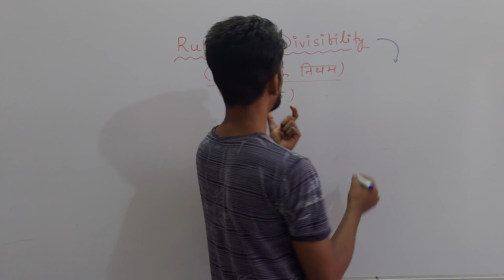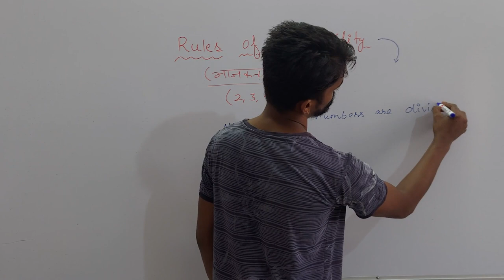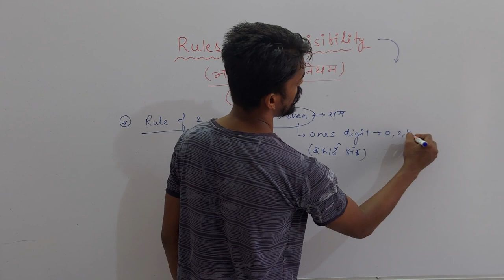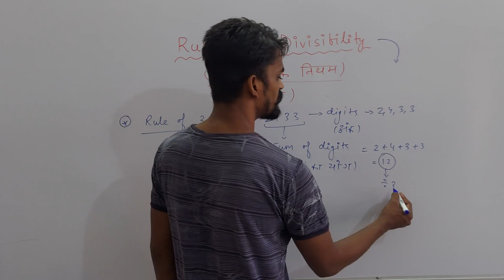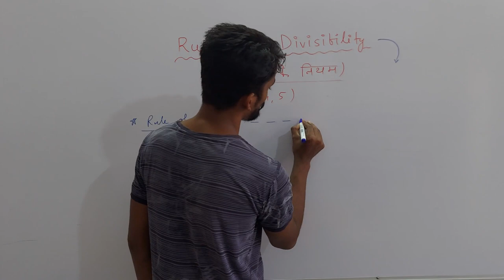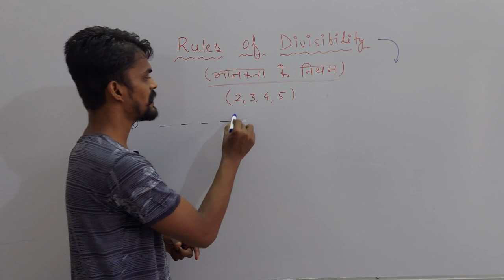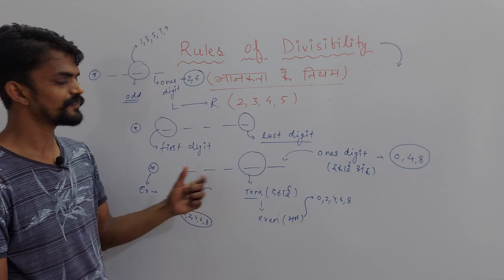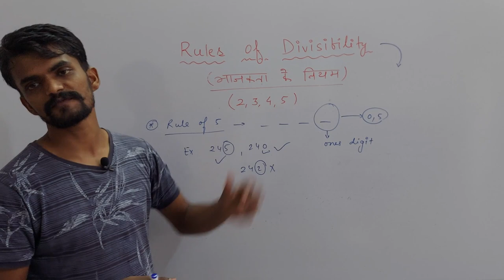Rules of Divisibility (भाजकता के नियम) - 01 | Rules of 2, 3, 4 & 5 | Mathematics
About Today's Lecture :
Rules of Divisibility (भाजकता के नियम) - 01 | Rules of 2, 3, 4 & 5